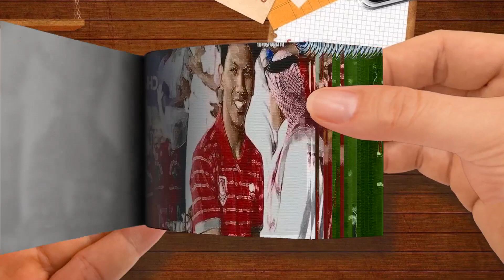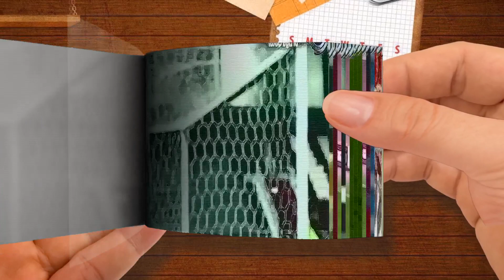Flip Book - DIPANTAU SHIN TAE YONG ！！！ INILAH SKILL BERKELAS 4 PEMAIN INDONESIA DI LIGA QATAR 🔥🔥�